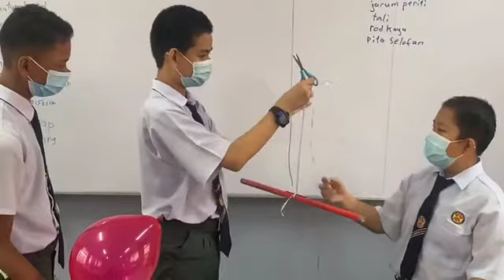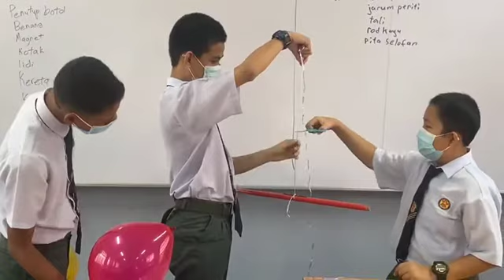SAINS TINGKATAN 1 PDP STEM:Eksperimen di dalam Bilik Darjah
Video ini merakam 2 eksperimen iaitu mengkaji sifat-sifat magnet dan mengkaji jirim. Ia amat sesuai untuk tontonan kalangan pelajar Sains tingkatan satu. Video ini dikreditkan kepada pelajar Hanif Zaquan, Zafran, Adha, Aqil, Hazim dan Yazri.

Berikut ialah kompilasi video Sains Tingkatan 1,2 dan 3 oleh guru-guru yang sudi meluangkan masa dan tenaga.